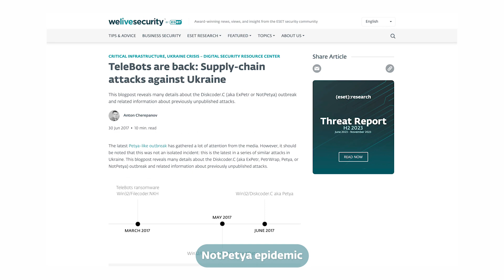ESET Threat Intelligence - SC Awards